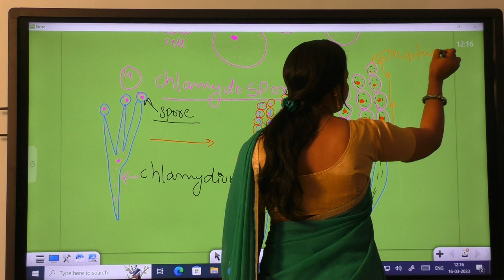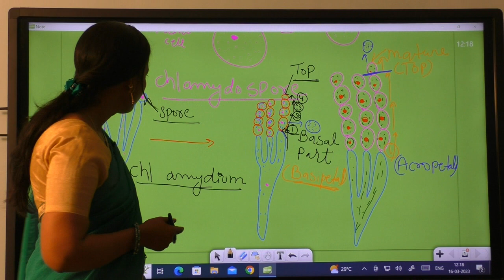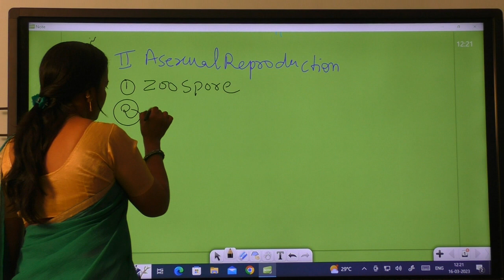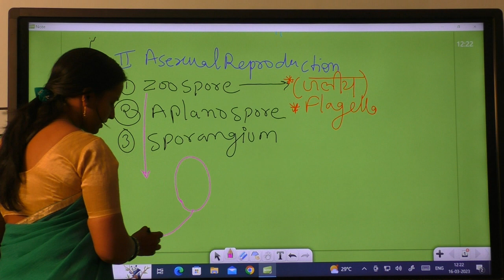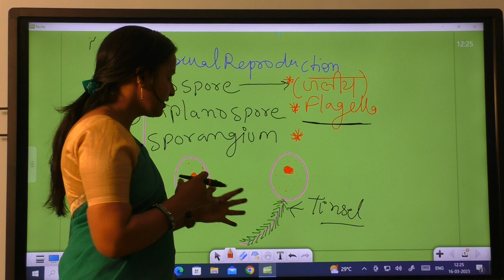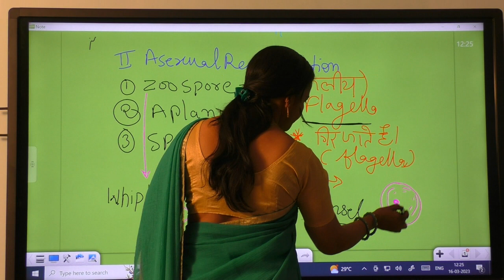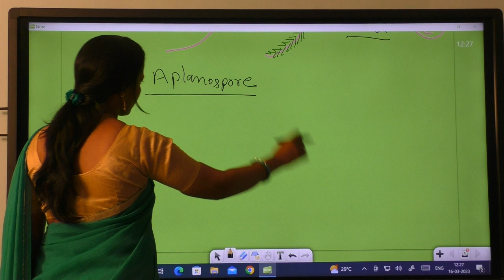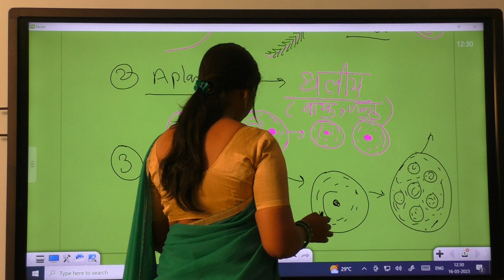BSC I BOTANY PAPER 2 MICRO BIOLOGY MYCOLOGY & PLANT PATHOLOGY UNIT 2 REPRODUCTION PART 2